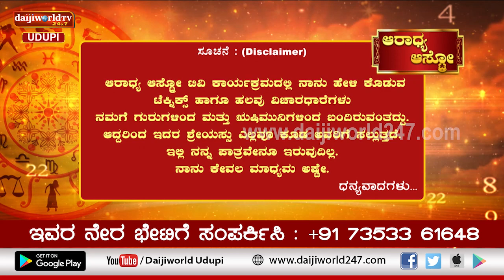Aradhya Astro | Shri Vijaya Raj Katapady | 18.04.2022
Numerology
Live: Monday to Friday Morning at 9.00 AM.